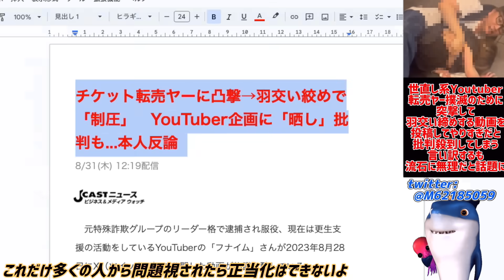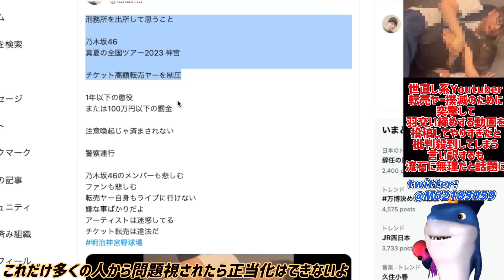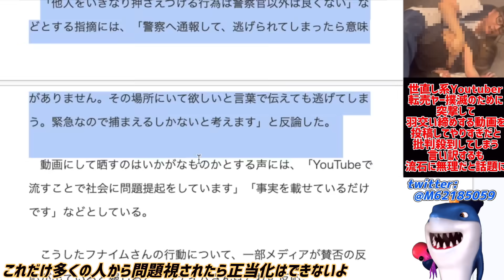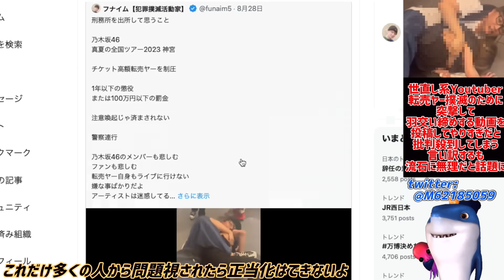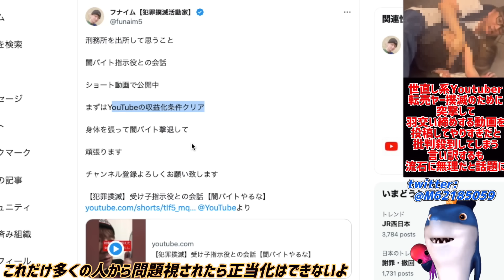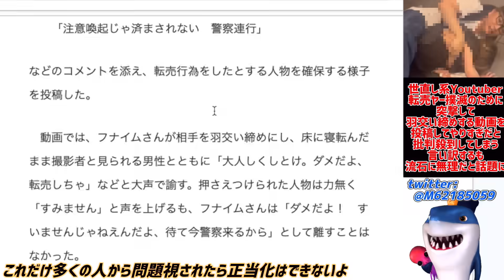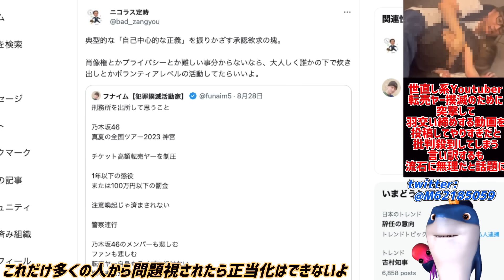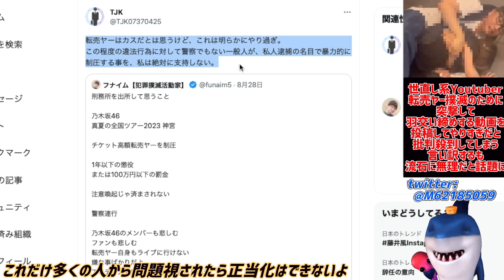【世直し系Youtuber】転売ヤー撲滅のため突撃して羽交い締めするもやりすぎだろ!!と逆に批判殺到!!言い訳するも正当化は無理すぎると話題に!!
これだけ多くの人に問題視されたら正当化できんよ😭

参考リンク